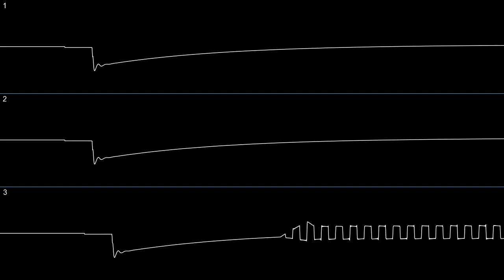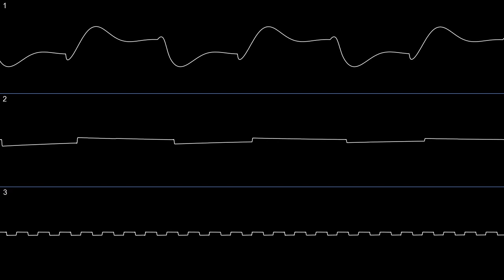Donkey Kong + (X2016) - Title Screen [Commodore 64] (oscilloscope)